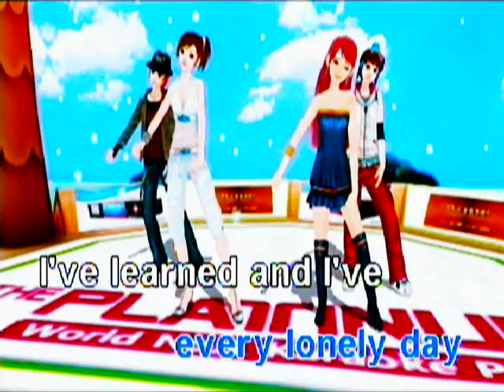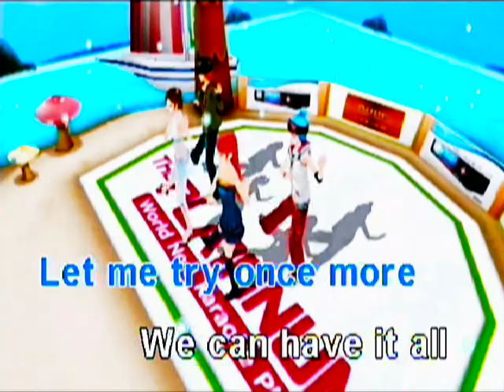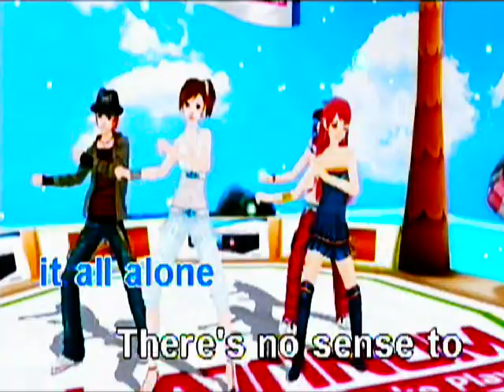LET ME TRY AGAIN - karaoke